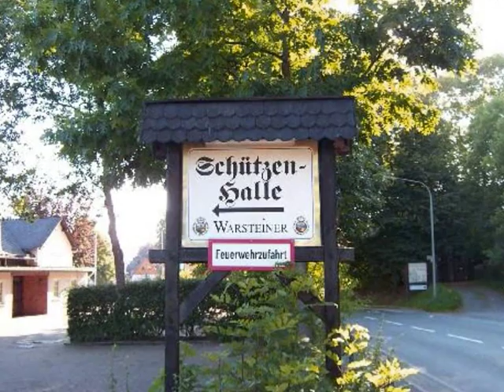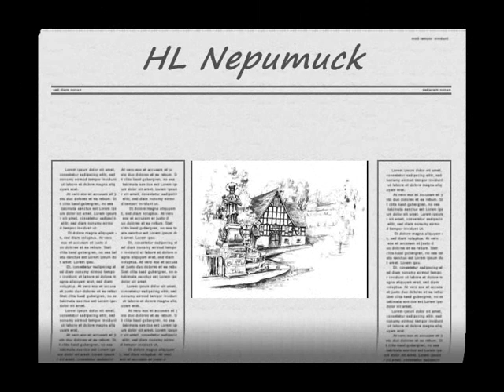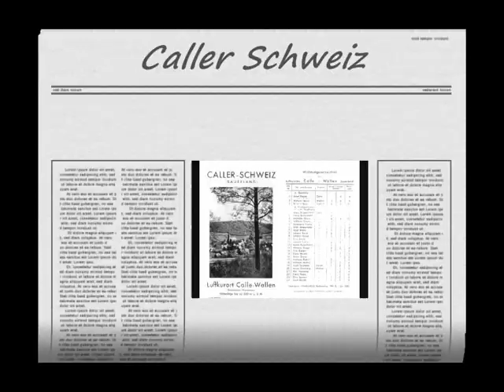## CALLE / WALLEN ## mit dem Märchenwalzer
Eine kleine Diashow aus meiner Heimat

"Märchenwalzer"
Musikkapelle leider unbekannt